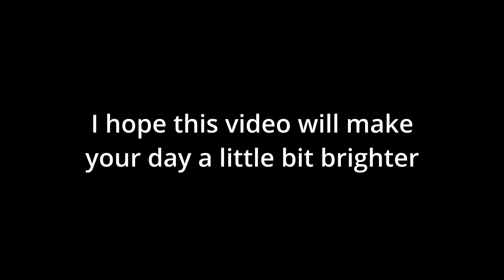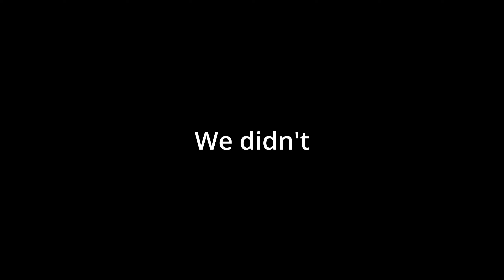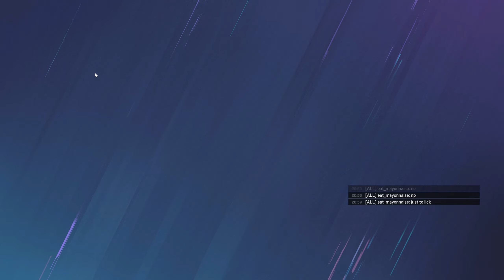Solanum tuberosum in R6:Siege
Being a potato that I am, playing siege can be hard at times. Having bad recoil control, bad aim and many other skill issues, one has to rely more or less in luck. This video will show the good times playing siege, and also the curse of what we Potato have to deal with.

0:00 start
1:31 baiting
8:34 when in doubt, Recruit
20:20 The curse
24:24 The bright side of R6 gamers
32:44 Potato moments